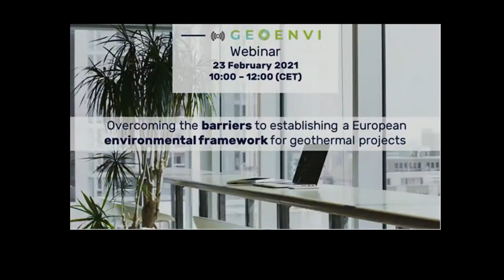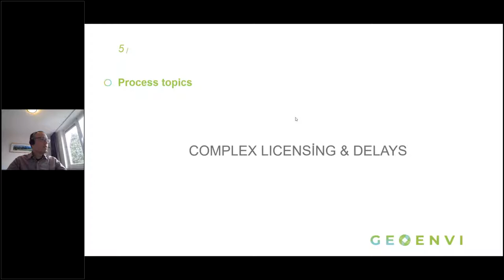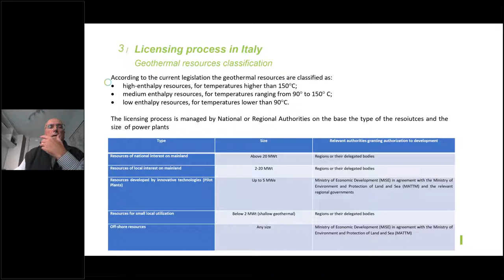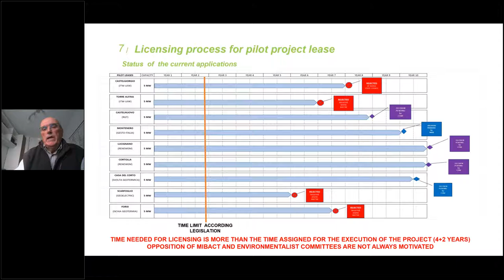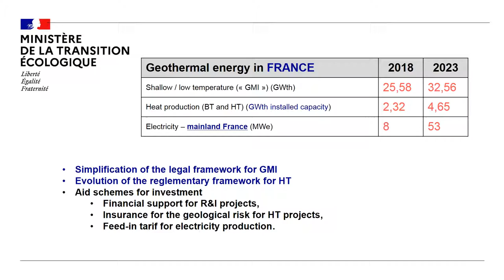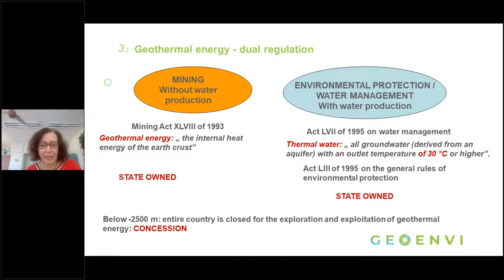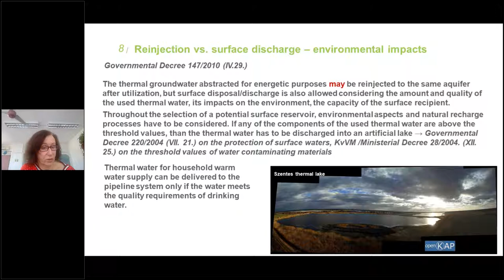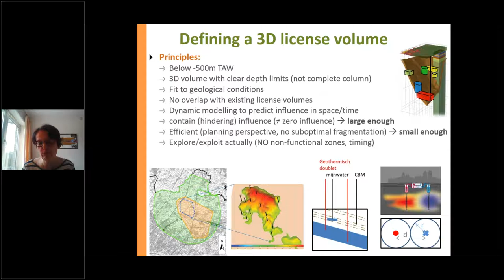Overcoming the barriers to establishing a European environmental framework for geothermal projects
Geothermal energy projects must be prioritised, and development accelerated to reach the European Commission’s 55% emissions reduction target by 2030. However, to ensure effective and speedy completion of such projects, there is an urgent need for a common environmental framework that improves the application of the rules for the licensing of geothermal projects.

This will simplify the process, improve community engagement, and create trust between citizens and geothermal developers. Coordination between European regulators and exchanges of best practices from regulators, industries and other key stakeholders is crucial to allow a streamlined framework, that is not a barrier to new developments. This is the aim of the GEOENVI project.

In this event the expert panel discussed the issues surrounding the development of a code of European best practices with regards to licensing and permitting schemes for geothermal projects. It also outlined a set of recommendations for enabling an easier application of the existing set of environmental regulations to allow a quicker market uptake of geothermal technologies.